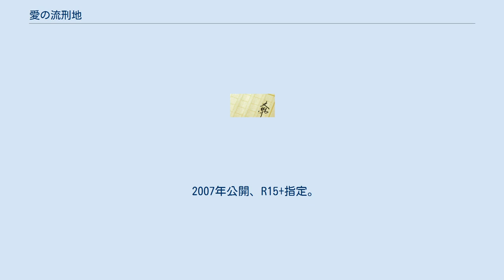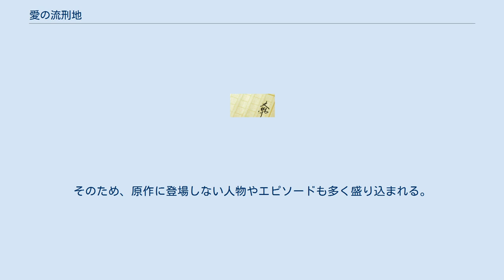愛の流刑地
『愛の流刑地』（あいのるけいち）は、渡辺淳一の長編小説。
2004年11月1日から2006年1月31日まで、「日本経済新聞」朝刊に連載。
2006年に幻冬舎から刊行された。
略称は「愛ルケ（あいるけ）」。
新聞掲載時の挿絵は小松久子が担当。
2007年に相次いで映画化・TVドラマ化された。
初版発行部数は、上下巻合わせて40万部。
 かつては売れていた小説家と人妻との愛を描いた。
 かつて、恋愛小説の期待の星として脚光を浴びていた男、村尾菊治（むらお きくじ）は10年近くも新作を書けず、現在では東京にて既に忘れ去られた小説家として数えられていた。
 そんなある日、女友達の紹介によって学生時代から自分のファンであった人妻、入江冬香（いりえ ふゆか）と出会った菊治は、現代の大和撫子を絵に描いたかのような彼女の容姿と所作に以前見た八尾町の「おわら風の盆」を思い出し、強く心惹かれるようになる。
そして、冬香をホテルに誘い込んだ菊治は人妻である彼女との性行為に及び、肉体関係となる。
 その後も、京都にて菊治との性行為を繰り返す冬香は、今まで夫には感じられなかったほどの激しいエクスタシーを感じるようになる。
さらには、夫が東京へ転勤して家族共々住むことになったため、冬香は千駄ケ谷の菊治宅へ通い始める。
次第に感じるエクスタシーが激しさを増していく冬香は、夫との性行為を拒絶するほどまでに菊治の愛撫を求めるようになった末、彼との性行為中に「首を絞めて殺して」と口走ってしまう。
菊治は冬香の言葉に戸惑うも、彼女の首を絞めるようになったが、ある日いつものように冬香の首を締めていた際にそのまま思わず彼女を殺してしまい、自らの行為に茫然自失となる。
やがて、警察に通報した菊治から語られる罪にマスコミが注目する中、事件は裁判へと進んでいく…。
 2007年公開、R15+指定。
 日本テレビ系にて、2007年3月20日、3月21日の二夜連続で放送された。
放送時間はともに21:00 - 23:09(JST)。
副音声による解説放送を実施。
ただ系列外の沖縄テレビは深夜のかなり遅い時間での放送であった。
またテレビ大分も前編のみ同日の深夜2時台から放送した。
 前編では二人の京都での散策を交え、後半では原作同様のシーンが描かれており、菊治が冬香を殺害に及んでしまうシーンで終了する。
また、後編では、検事の織部美雪の視点を通し、母を亡くした子供の葛藤が描かれ、二人の真実の愛について知っていくことになる。
 脚本は当初中島丈博が執筆していたが途中降板し別ペンネーム「江口楯男」でのクレジットとなった。
中島は後に月刊誌『シナリオ』2007年2月号にてその顛末を記した。
 ビデオリサーチによると、関東地区での視聴率は、前編が13.3%、後編が14.2%であった。
 原作では終始、菊治の視点で描かれているが、映像化された作品では冬香からの視点も多く描かれている。
そのため、原作に登場しない人物やエピソードも多く盛り込まれる。